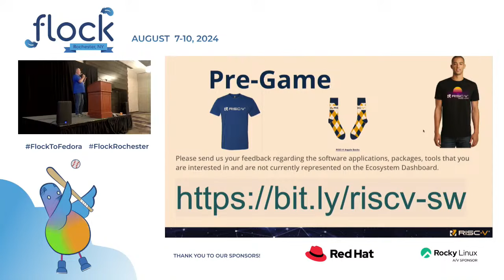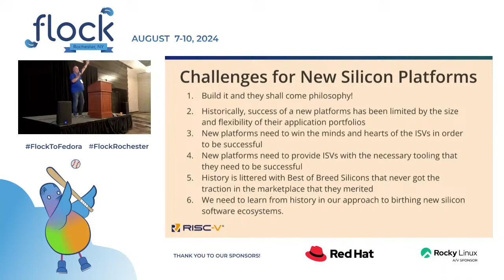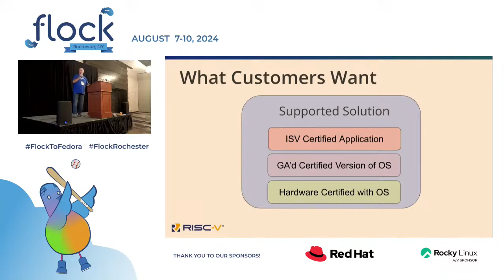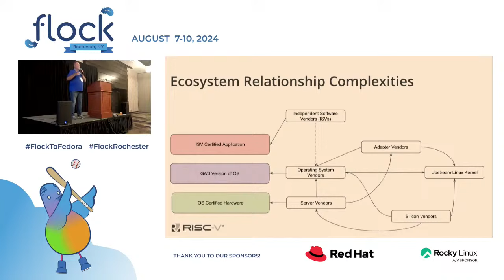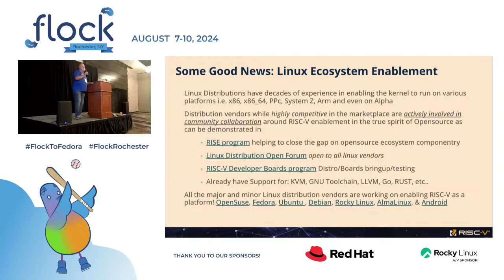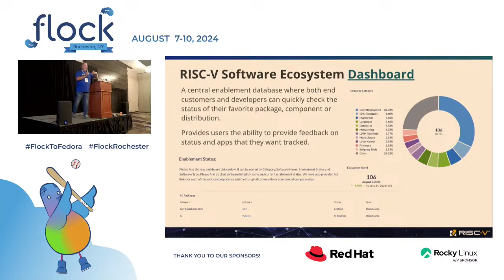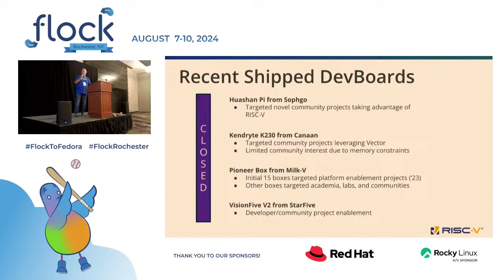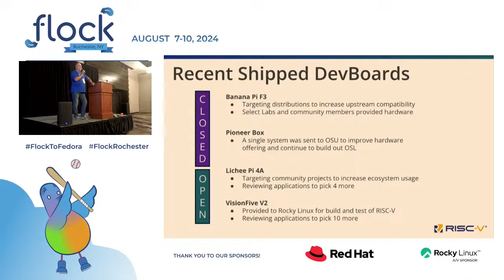Flock 2024 RISC V Software Ecosystem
Present an overview of the current "Status of the RISC-V Software Ecosystem"

This talk was originally presented at Flock 2024 in Rochester, NY by Isaac Chute.